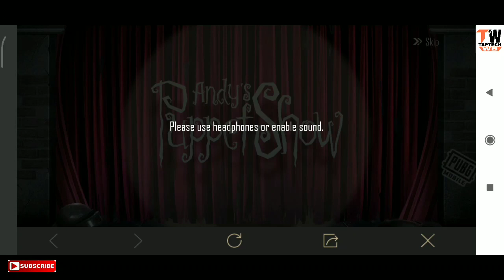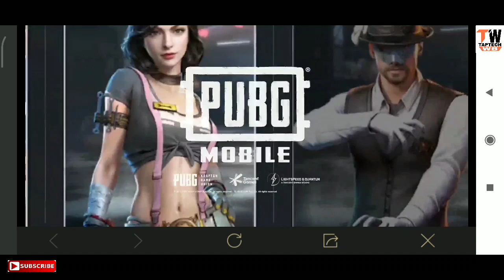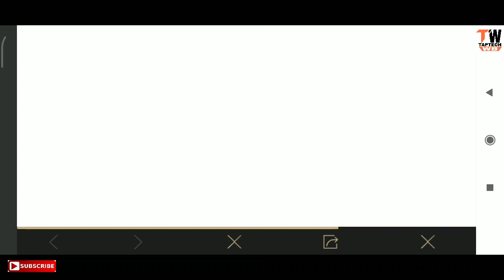| How to unlock Andy Character Free in Pubg Mobile | Get new Andy character | Bangla |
Hi bandhura... Welcome to my channel... Welcome to another video. To guys ei videote ami apnader bolbo pubg mobiler notun Andy character kivabe free te paben. So video ti sompurno dekte ekdom vulbenna... to video valolagle...like 👍👍👍👍👍👍👍👍👍👍 kore deben. Share korben... R subscribe kore deben pubg related video jonno Like share and subscribe... 👍👍👍👍👍👍👍👍👍👍👍👍👍👍👍

👉You can also follow my on--